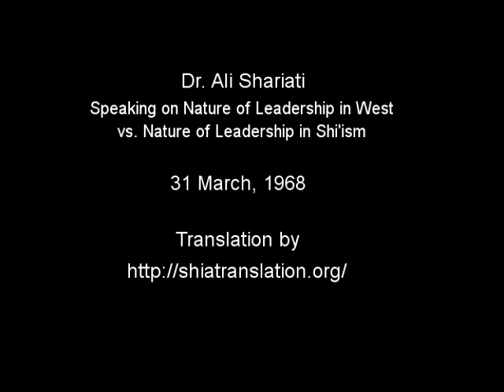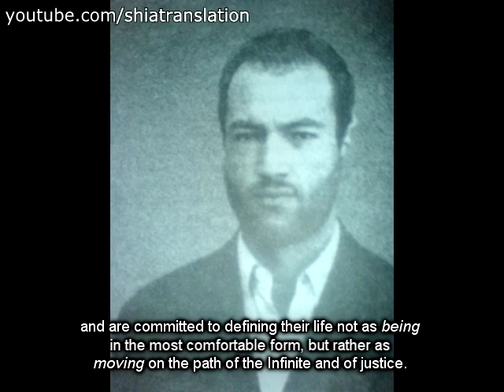Dr. Ali Shariati on Role of Leadership in West vs. Role of Leadership in Shi'ism [Eng Subs]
Dr. Ali Shariati comparing ideal Western leadership to ideal Islamic leadership